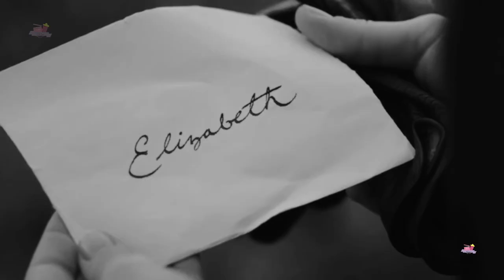Elizabeth & Jack ┃WHEN CALLS THE HEART┃ 4 FINAL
▸▸Série: When Calls The Heart

▸▸Casal/Couple:
Elizabeth (Erin Krakow)
Jack (Daniel Lissing)